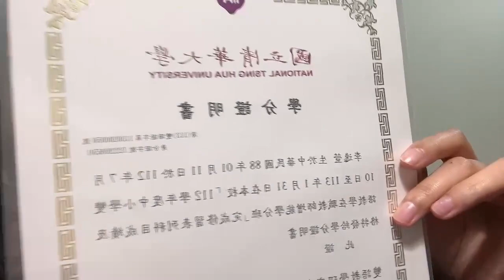Yi Hsuan Lee Introduction